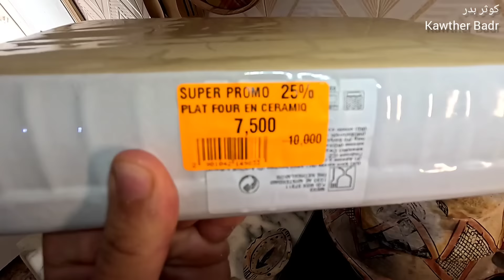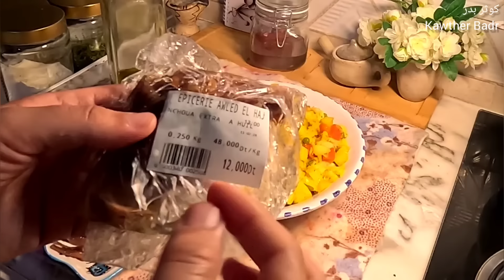برغل و مرقة جلبانة في الفخار 🏺 درع و سلاطة مفورة ✨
جلبانة بالعلوش و برغل جاري طايبين في الفخار 🏺 درع و سلاطة مفورة ✨

00:00 المقدمة
00:47 درع بالحليب
03:59 وقت الدراسة
08:39 وقت اللعب
09:25 تخليط الماء و السكر و الخميرة لطبخ الخبز
10:00 بداية طبخ المرقة و البرغل الجاري
14:52 إضافة المكونات الجافة للخبز
15:53 طبخ مرقة الجلبانة و البرغل الجاري و الخبز
28:31 سلاطة مفورة
33:20 كل الحب و التقدير ❤️🙏